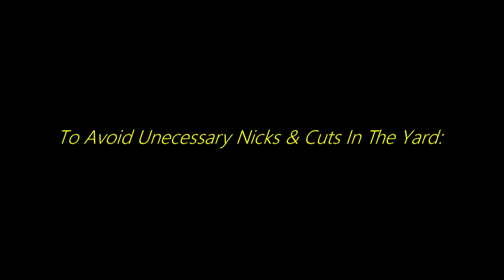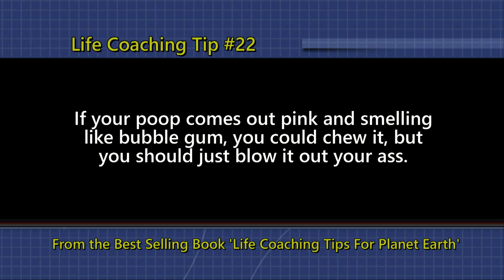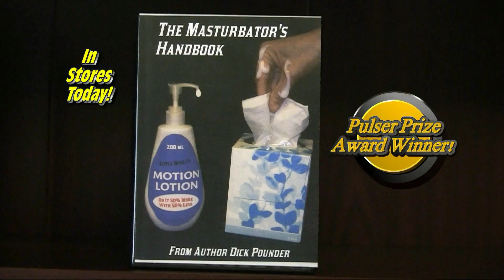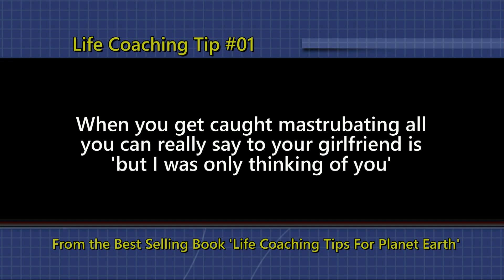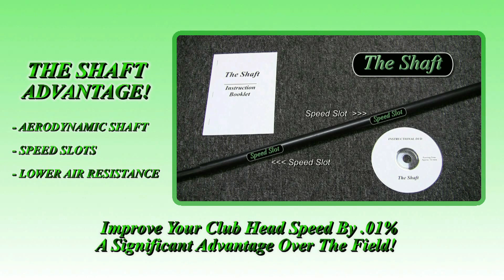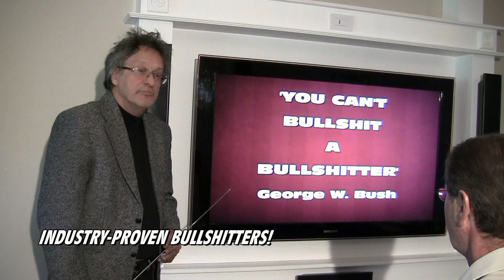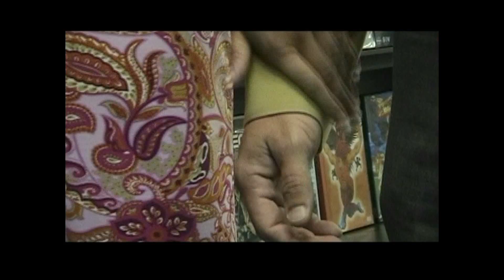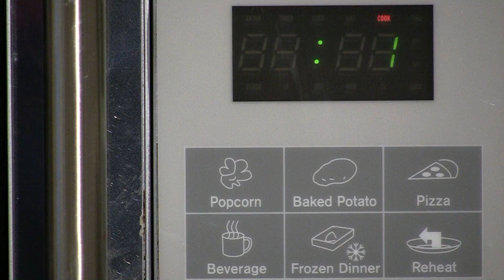'70 Dirty Shorts' New HD Comedy Movie Release 2022 - Rated Totally Watchable!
'70 Dirty Shorts'  A New HD Comedy Movie Release For 2022 is a collection of over 70 comedy shorts with themes of love, sex, sports, commercials, sex, pets, poop, sex, condoms, gorillas, trojans, skits and sketches, you name it we cover it. Rated Totally Watchable, no really